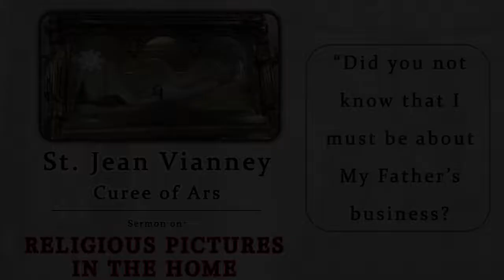St. Jean Vianney - Religious Pictures in the Home